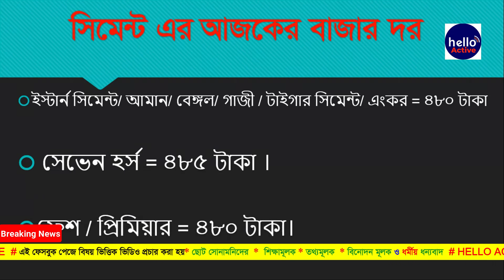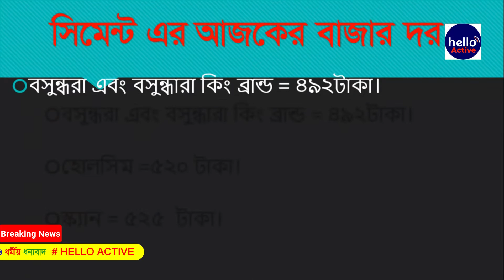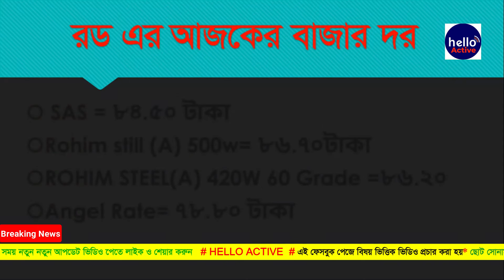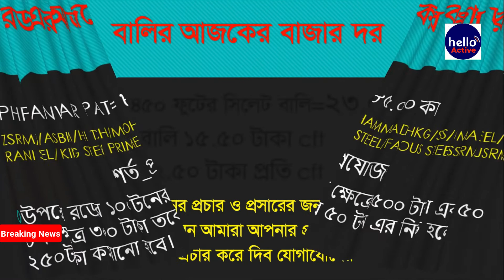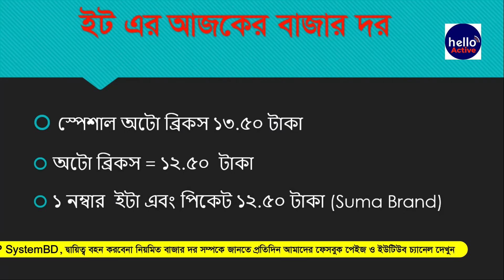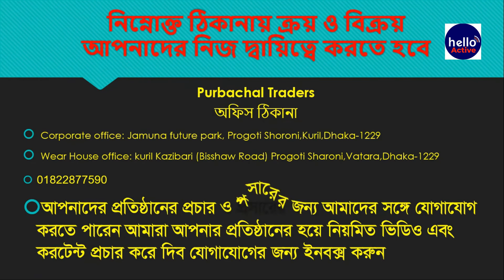Rod cement price in bangladesh 2022 রড সিমেন্টের বর্তমান দাম ২০২২ রড সিমেন্ট এর বাজার দর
24/5/2022 rod cement price in bangladesh 2022 রড সিমেন্টের বর্তমান দাম ২০২২ রড সিমেন্ট এর বাজার দর

BSRM= 87.95 TK
SARM=84.50 TK
AKS= 86.50 TK
GPH   = 86.00 TK
 KSRM=  86.60 TK
CSRM= 79.80 TK
Rohim still (A) 500w= 86.70 TK
ROHIM STEEL (A) 420W 60 Grade =86.20 TK                                                                                                                                         MSW  Mohammadi Steel = 80.90 TK
PHP / ANWAR ISPAT= 85.00 TK
ZSRM/BSI/ASBRM/HI TECH/MOHAMMADI /HKG/SS/ SUMA STEEL/ RANI STEEL/ KING STEEL/ PRIME STEEL/FAMOUS STEEL/SSRM / JSRM =81.50TK
Angel Rate -- 78.80 TK

ঢাকা , গাজীপুর, নারায়ণগঞ্জ সিটির কর্পোরেশনের  ভিতরে উল্লেখিত মূল্য এবং অন্য যে কোন জেলা হলে দুরত্ব অনুযায়ী ভাড়া যোগ হবে
ইস্টার্ন সিমেন্ট/ আমান/ বেঙ্গল/ গাজী / টাইগার সিমেন্ট/ এংকর  = ৪৮০ টাকা ।                                                                                                                                                                                                                    সেভেন হর্স = ৪৮৫ টাকা ।                                                                                                                                                   ফ্রেশ / প্রিমিয়ার = ৪৮০ টাকা।
সাহা আশা/ সাহা পপুলার  সিমেন্ট = ৪৮৫ টাকা ।
মীর = ৪৮০ টাকা।
সেভেন রিং= ৫০০ টাকা
বসুন্ধরা এবং বসুন্ধারা কিং ব্র‍্যান্ড = ৪৯২টাকা।
হোলসিম = ৫২০ টাকা।
স্ক্যান = ৫২৫ টাকা।
সুপার ক্রিট/আকিজ/ ক্রাউন/ শাহা স্পেশাল = ৪৯০ টাকা ।
দূর্গাপুরের ৪৫০ ফুটের সিলেট বালি ২৩,০০০
আস্তরের বালি ১৫.৫০টাকা cft
ভিটি বালি ১২.৫০ টাকা প্রতি cft
স্পেশাল অটো ব্রিকস ১৩.৫০ টাকা
অটো ব্রিকস = ১২.৫০  টাকা
১ নম্বার  ইটা এবং পিকেট ১২.৫০ টাকা (Suma Brand)
 দুবাই LC 3/4 ডাউন ২১০ (white)
২১২(Black)
 White Elephant Brand ১০০৫ টাকা
Tiger White Brand ৮৮৭
অফিস ঠিকানা
Corporate office: Jamuna future park Progoti Shoroni Kuril Dhaka-1229
Wear House office: kuril Kazibari (Bisshaw Road) Progoti Sharoni Vatara Dhaka-1229